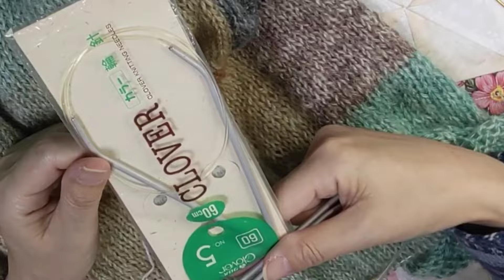(674)アルパカミックスロール編みながら雑談。バレンタイン🥰ユザワヤ